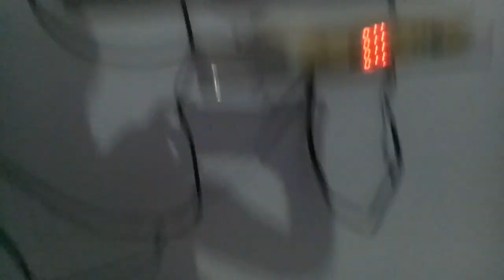बिरहा स्टारो का परिचय फोक जलसा बिरहा विशेष में